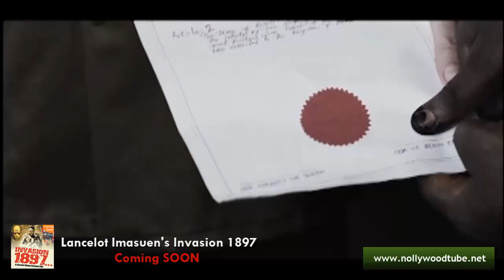Invasion 1897 trailer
The 1897 invasion of Benin marked the climax in the inordinate exploitation of Africans and black peoples by the West. This sinister quest began with slavery and later evolved to the famed scramble for Africa where the entire continent was divided among the then European world powers.

The shameful conquest of Africa was actually motivated by the greed and exploitation of the resources of the African people to the advantage of Europe and America. This has left Africa underdeveloped to the extent of becoming beggarly nations.